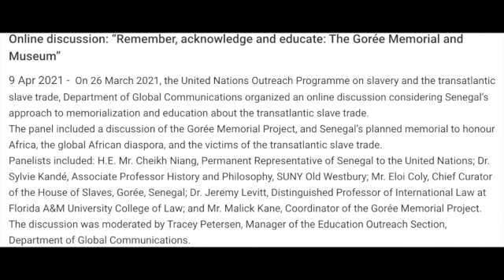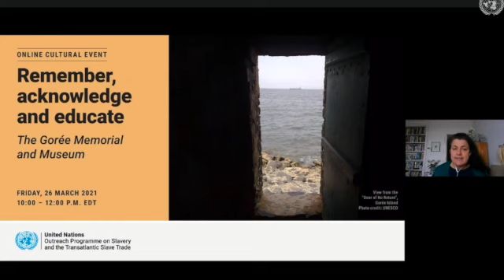Dr Jeremy Levitt: The Gorée Memorial and Museum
Distinguished Professor of International Law Dr. Jeremy Levitt joins the discussion with the United Nations about Senegal, Gorée Island, and it's Memorial. (Occurred April 9, 2021)